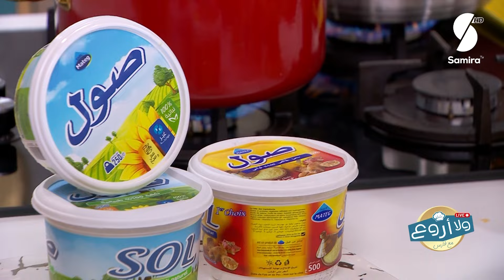كسكس باللحم الغنمي - تحلية باردة بالفواكه - ولا أروع مع الشاف فارس